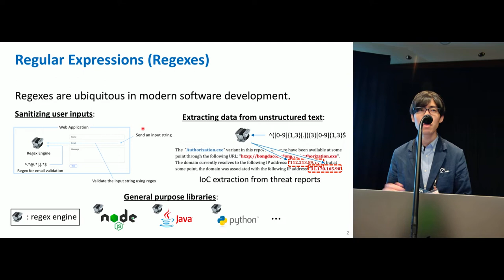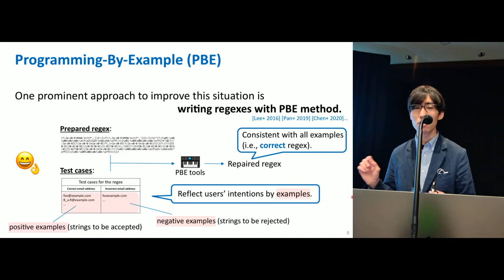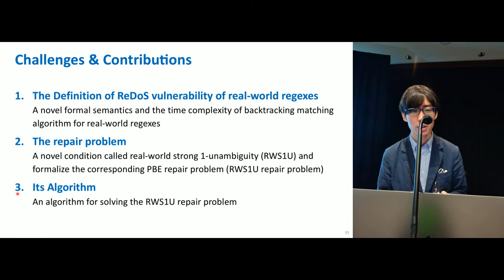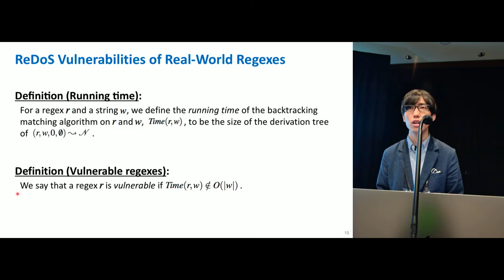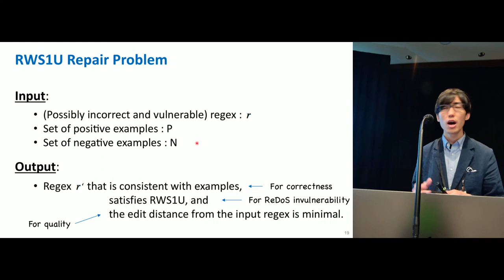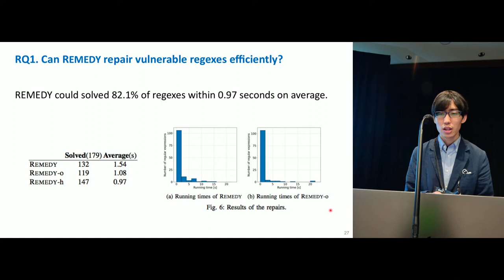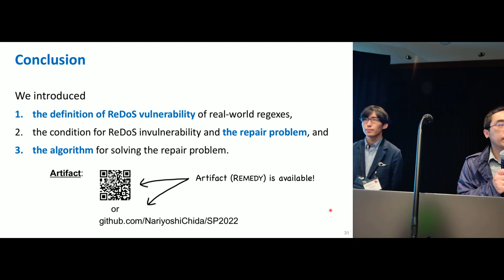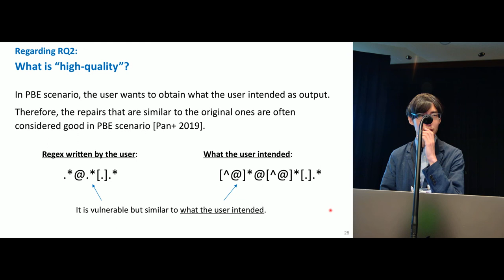Repairing DoS Vulnerability of Real-World Regexes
Nariyoshi Chida (NTT Secure Platform Laboratories), Tachio Terauchi (Waseda University)